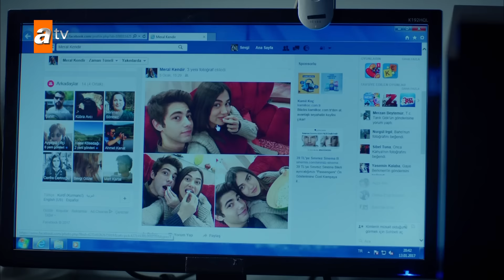Eylül'ün ateşi çıkıyor! - Kırgın Çiçekler 67.Bölüm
Oyuncuları:
Özgür Çevik
İpek Karapınar
Biran Damla Yılmaz
Gökçe Akyıldız
Hazar Motan
Çağla Irmak
Aleyna Solaker
Çağla Irmak
Aleyna Solaker